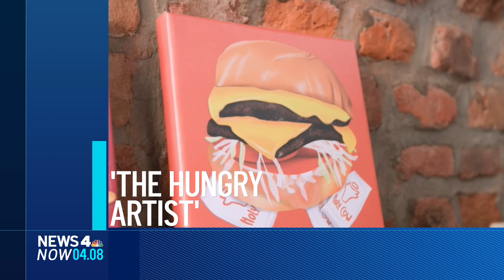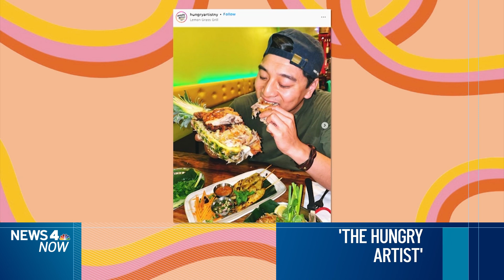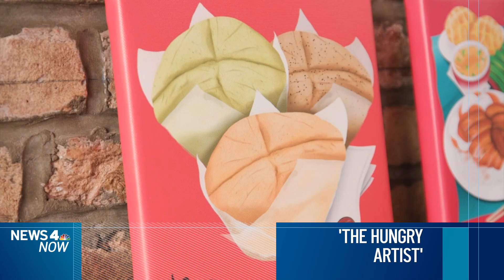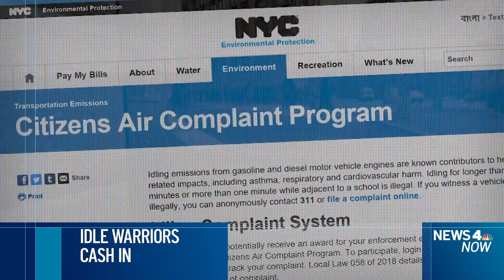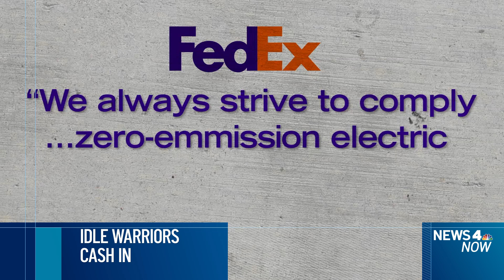Towns Flooded, Hundreds Rescued After 3+ Inches of Rain for NY, NJ in 24 Hours | News 4 Now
A powerful weather system moved through the tri-state area Thursday afternoon and overnight into Friday, punishing parts of New Jersey and New York with more than 3 inches of rain within 24 hours, and prompting water rescues in the Garden State.